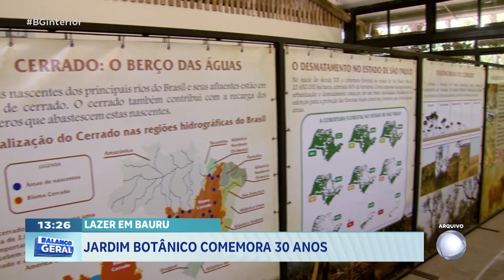Lazer em Bauru: Jardim Botânico comemora 30 anos